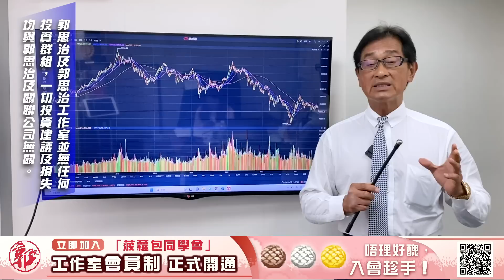【郭Sir 收市分析】2023-08-18 大市技術上或會進一步往下尋底